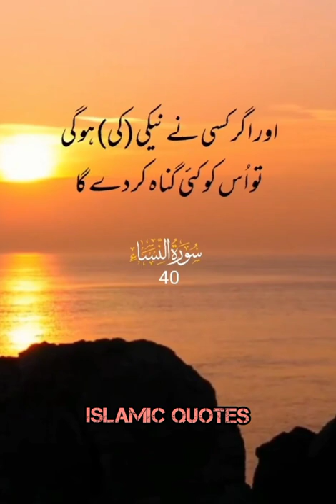Surah Nisa only urdu Translation | Surah An-Nisa in urdu hindi Tarjuma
Best Islamic Status# Islamic Videos